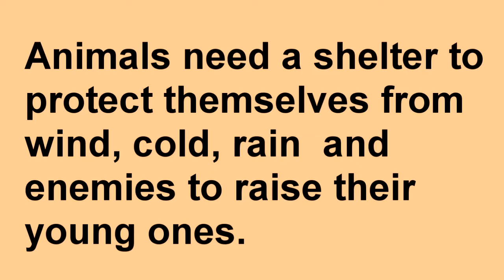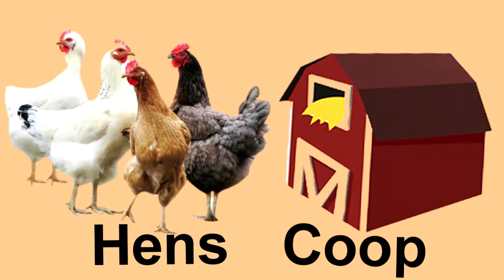Animal and their Homes || Animal's home || Animals Shelter